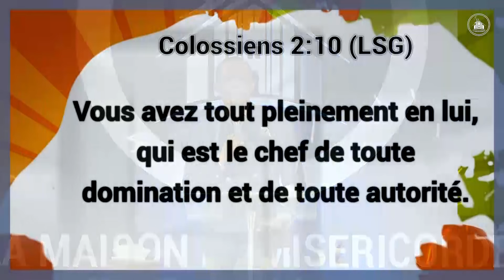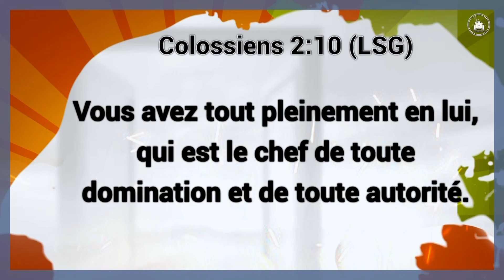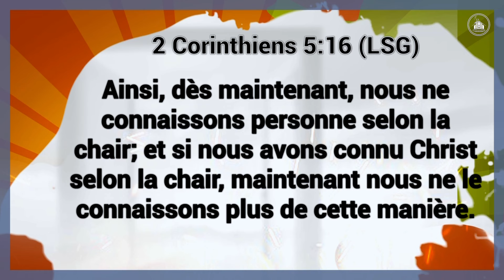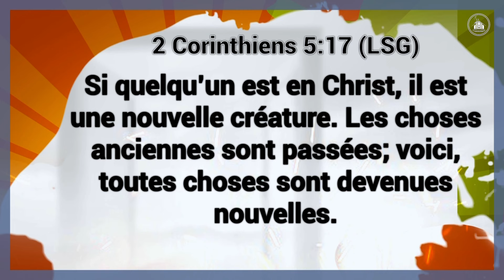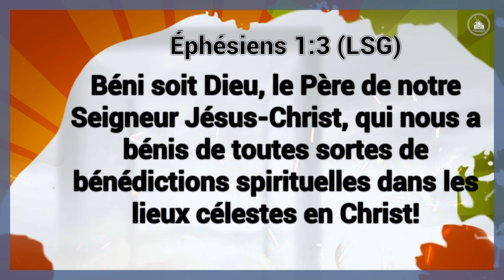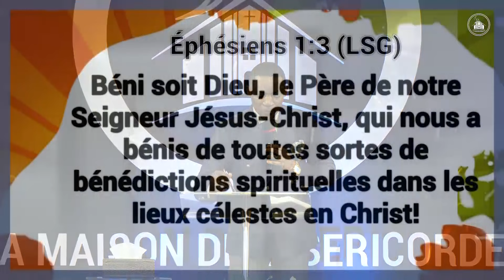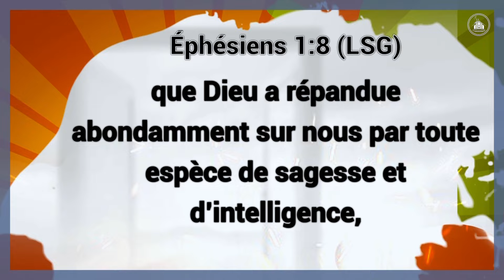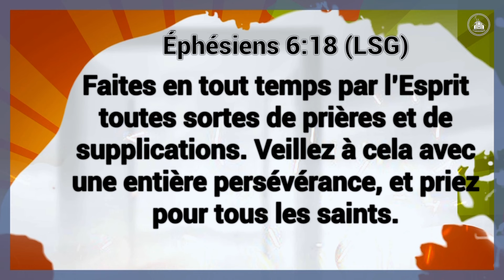ACCES 2024 - Jour 7 | Culte dominical | Docteur David KATEBA | HOME